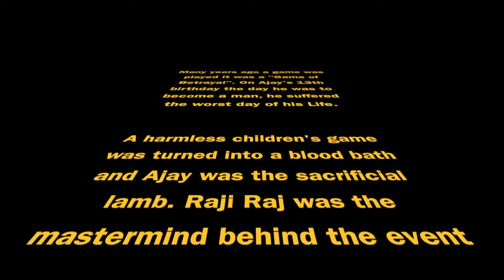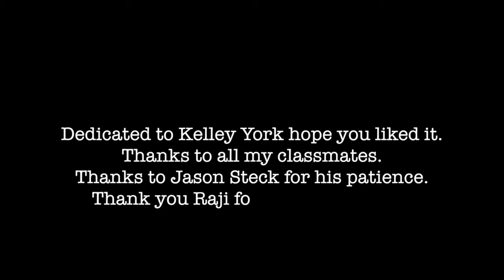Game of Betrayal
My first attempt at writing and acting. Low budget please take that into consideration. Had fun and took a lot of work and patience.